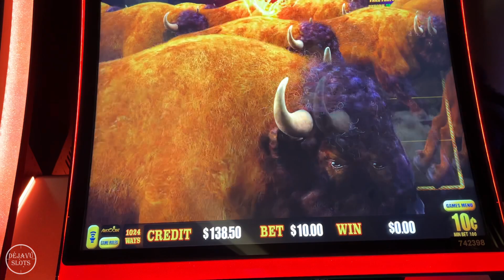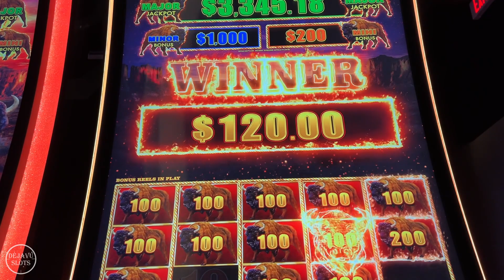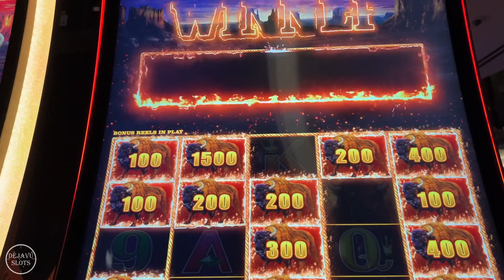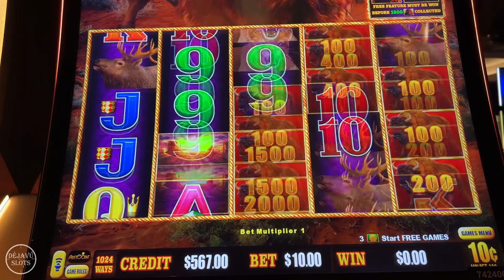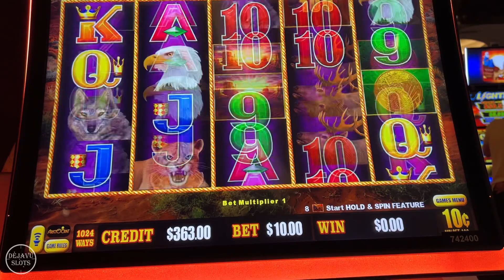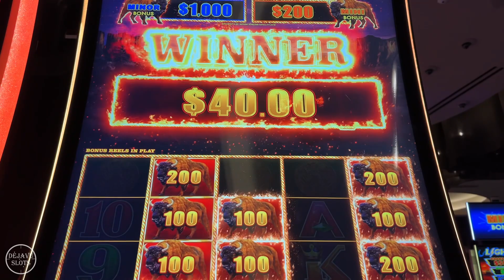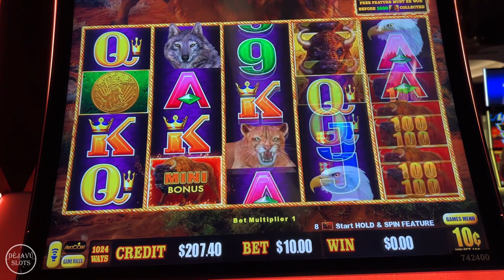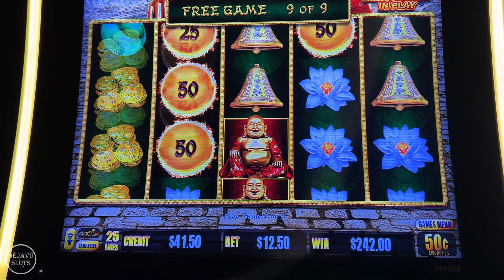OMG MASSIVE BUFFALO HIT! HUGE JACKPOT High Limit Buffalo Cash Slot Machine